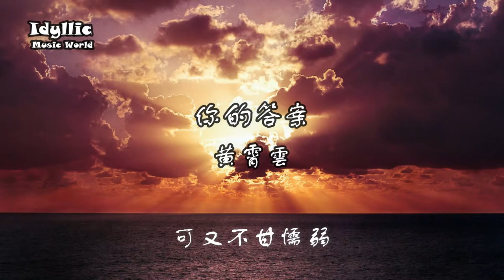黄霄雲《你的答案》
《你的答案》
原唱：阿冗
作曲 : 劉濤
作詞 : 林晨陽/劉濤
編曲：楊碩 / 黃霄雲

也許世界就這樣
我也還在路上
沒有人能訴說
也許我只能沉默
眼淚濕潤眼眶

低著頭 期待白晝
接受所有的嘲諷
迎著風 擁抱彩虹
勇敢的向前走

黎明的那道光 會越過黑暗
打破一切恐懼我能 找到答案
哪怕要逆著光 就驅散黑暗
丟棄所有的負擔 不再孤單
不再孤單

也許世界就這樣
我也還在路上
沒有人能訴說
也許我只能沉默
眼淚濕潤眼眶

低著頭 期待白晝
接受所有的嘲諷
迎著風 擁抱彩虹
勇敢的向前走

也許世界就這樣 我也還在路上
沒有人能訴說
也許現在我只能沉默
眼淚濕潤眼眶